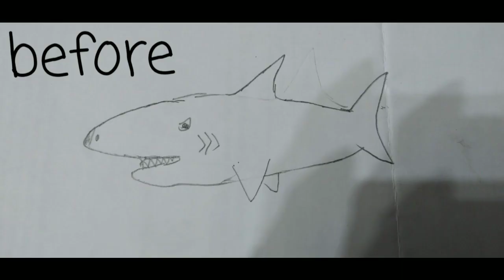shark drawing by me before and now